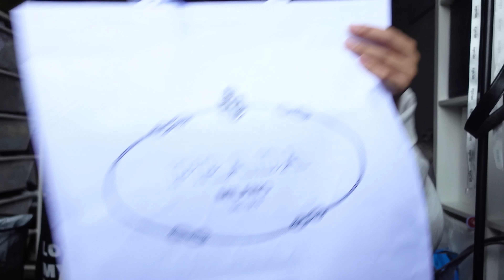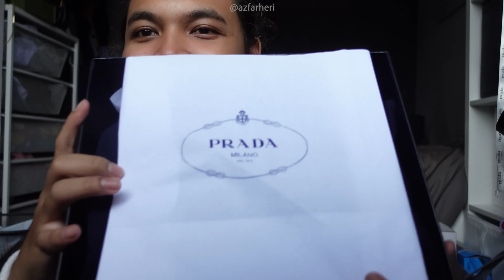SHOPPING SAMPAI PAVILION HALAU KELUAR 💀💀- SHOPPING HAUL